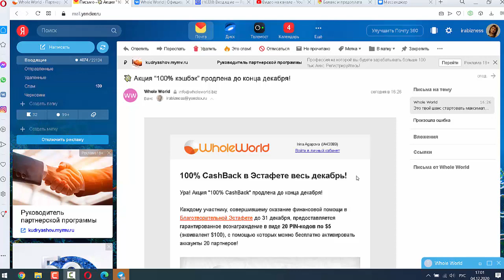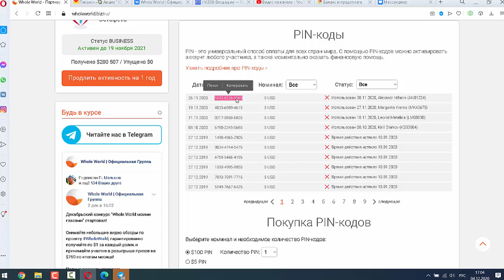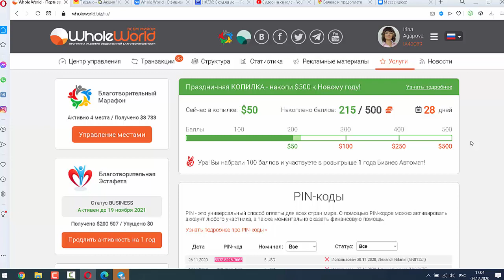Как получить вложенные 100 долларов обратно